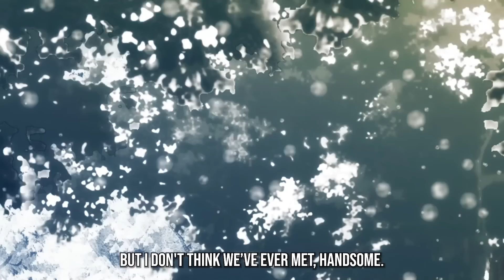I'm A Bad Criminal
00:00 No One Knows My BF Is A Criminal
16:33 My life in a family of thieves
31:58 I Discovered My Rich Mom Is A Criminal